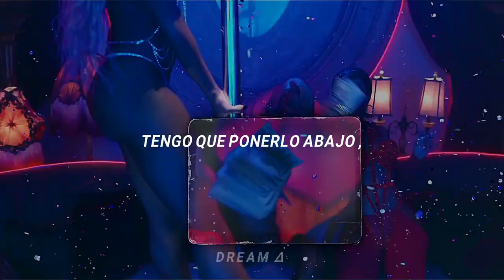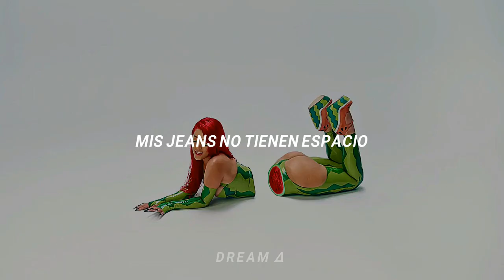Doja Cat – Boom (s u b . e s p a ñ o l)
𝑧𝑜𝑜𝑚, 𝑧𝑜𝑜𝑚 💨

Lyric:

Yeah, big ole ass (ass)
My jeans ain't got no room (room, room)
Birkin bags (yeah)
Louboutin shoes (shoes, shoes)
Lotta bands (boom)
All I see is blue (all I see)
Big ole ass (damn)
Watch that shit go boom (watch it)

Boom, boom, boom, boom (yeah)
Bow, bow, boom, yeah
Bow, bow, watch that shit go boom (watch it)

Yeah, big ole ass
Gotta put it down, might sit on the cash
Got a little brown, one lick on the tan
Little drip on the neck, six figure on the hand
I feel like a GOAT when I sit on the Lam'
When I lift both doors and I hit on the gas
Then zoom, zoom, get out the fast lane
Boom, boom, that's why my ass ate
Bow, bow, love it, mi back-weight
Uh, uh, give her the ashtray
She don't want smoke
Bitch, whip out the Band-AIDS
Don't get cut, catch a bitch on the bad datеs
Then hunt, left, right, left, right, shoot
You don't wanna fuck around with my crеw
Animal crackers goin' in y'all soup
I mean, Shirley, your Temple gon' feel that boom